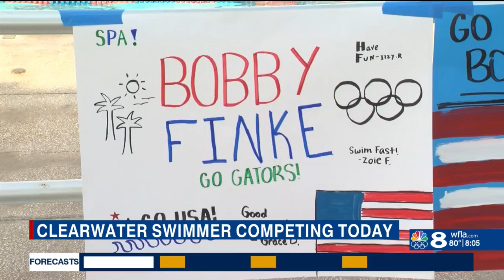'I'm going to cry': Clearwater Olympic swimmer Bobby Finke breaks a record in Tokyo Tuesday